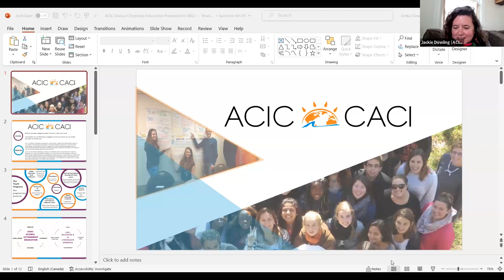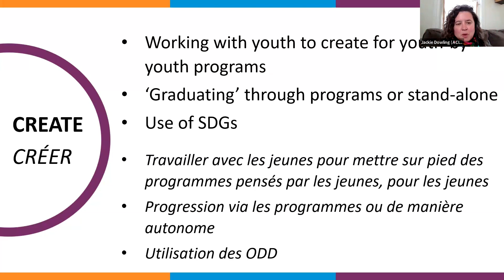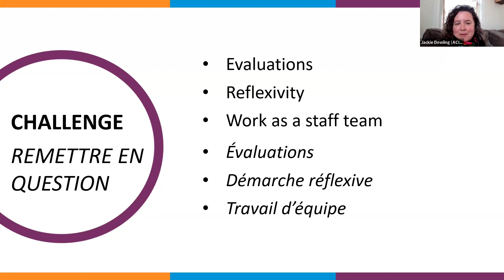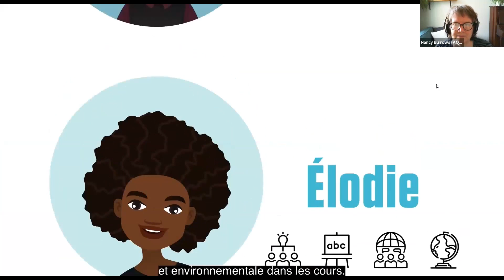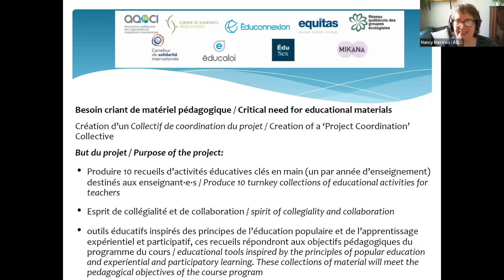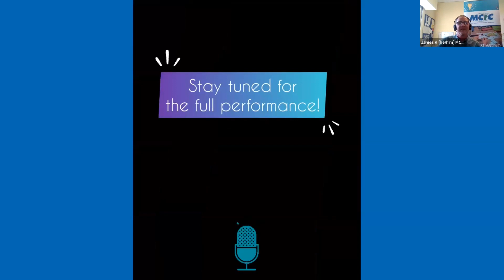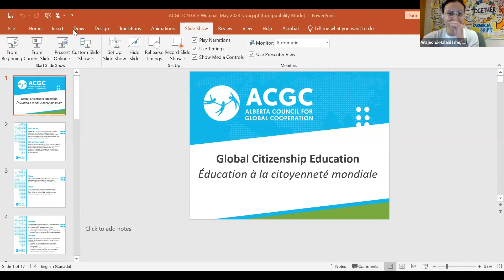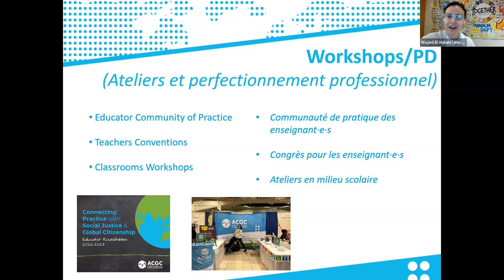ICN Stories of Change: Global Citizenship Education Webinar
To address current global challenges, the linkages between the global and the local are fundamentally important. Global citizenship education plays a critical role in this regard. It helps build skills and knowledge that are required to understand and play an active role in addressing complex global challenges in ways that inform change without (re)producing harmful practices. This webinar highlights provincial and regional councils’ work on global citizenship. Leaders in global citizenship education will share their projects and some of the promising practices they have integrated in their approaches to global citizenship. The webinar builds on ICN’s ongoing work on global citizenship.

Panelists:

James Kornelsen (MCIC)

James has worked in the field of international development and humanitarian assistance for 18 years. He is a teacher by profession, having taught in middle and high school classrooms in Manitoba. James served as a community development worker with Mennonite Central Committee in Mozambique for four years and later went on to work as public engagement coordinator for Canadian Foodgrains Bank for 14 years.

James’ experience in public engagement includes leading numerous learning tours on global food security to countries in sub-Saharan Africa, Asia, Central America and the Middle East. He has developed educational activities for Canadians to learn about global issues and has given leadership to learning and advocacy campaigns encouraging Canada to do more on international aid and development assistance.

James lives with his family in Winnipeg. He is excited to be part of a dynamic team at MCIC engaging Manitobans on global citizenship and raising awareness about the great work Manitoba organizations are doing internationally.

Wajed El-Halabi (ACGC)

Wajed is the Global Citizenship Education Lead for the Alberta Council for Global Cooperation’s Inspiring Action program. She holds an HBA in Psychology from the University of Alberta and an MA in Near and Middle Eastern Civilizations and Diaspora and Transnational Studies from the University of Toronto.

Prior to joining ACGC, she held various research roles related to sustainable climate technology, cultural heritage preservation and development and intercultural communication within Canada. She is a certified ESL teacher, having taught and volunteered with the Lebanese Red Cross and various NGOs in the Middle East. She continues to explore how cultural heritage can be integrated into international development projects, mobilized to promote peace in post-conflict societies and promoted in Canadian schools to inspire students and teachers.

Nancy Burrows (AQOCI)

Nancy Burrows is program officer at AQOCI (l’Association québécoise des organismes de coopération internationale- the Québec Association for International Cooperation) where she is responsible for Global Citizenship Education (GCE).  A committed feminist activist for more than thirty years, she was notably liaison officer with the International Secretariat of the World March of Women from 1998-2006. Arriving at AQOCI in the spring of 2018, she is responsible for the implementation of an action plan for GCE aimed at increasing awareness and mobilization of the Quebec population regarding various international solidarity issues. Her engagement is rooted in the international struggle against sexism, racism and homophobia, through the lens of intersectional feminist analysis.

Jackie Dowling (ACIC)

Jackie has been working in the areas of community development, social justice, and youth engagement for the last 20 years nationally and internationally. Her thoughtful approach to programming fosters creative program design, partnership, and knowledge sharing that encourages growth and learning for individuals, groups, and communities.
Jackie's role as Program Manager at The Atlantic Council for International Cooperation involves program development and implementation of youth programming at the local level, with ACIC member organizations and non-members community groups, and at the national and international level, with other Council members, non-profits, and government offices.

Drawing on her experience to date, Jackie is excited to be a Masters Candidate (2023) of Adult Ed. in Women's Leadership and Community Development at St Francis Xavier, Nova Scotia.

Delaney Ryan

Delaney Ryan is a cultural worker, writer and artist living in Kjipuktuk/Halifax. She holds a BFA from Concordia University and received an MA in Art History from Queen’s University. Delaney has worked for the Canadian Museum of Immigration at Pier 21 and is a board member for the arts non-profit Youth Art Connection.